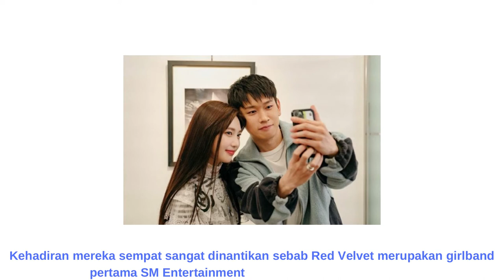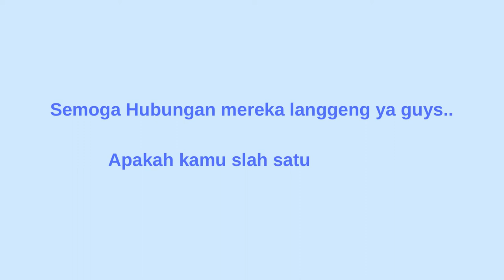Joy 'Red Velvet' & Crush Resmi Pacaran!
Joy 'Red Velvet' & Crush Resmi Pacaran setelah mereka mengumumkan kebersamaan mereka pada tanggal 23 Agustus kemarin.
Semoga hubungan mereka langgeng ya guys.